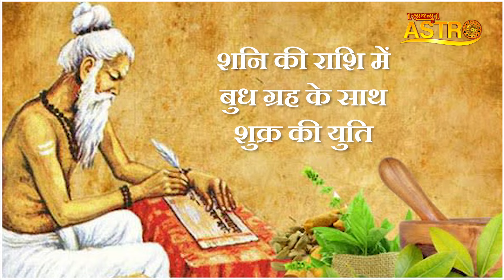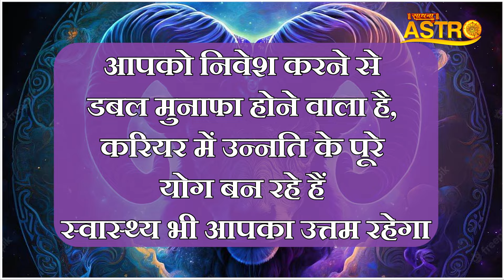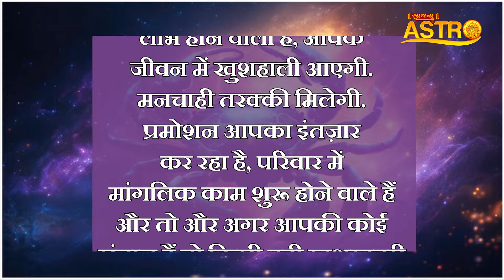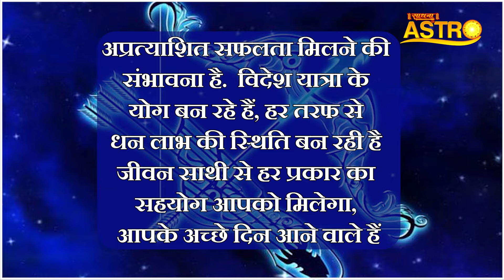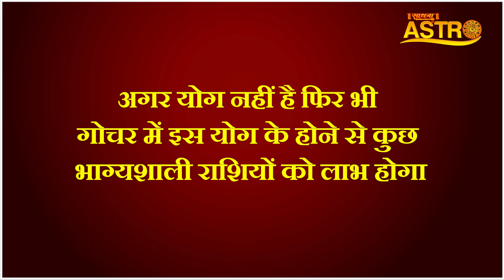4 राशियों को धनवान बनाने वाला है “लक्ष्मी नारायण योग” | Sadhna Astro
4 राशियों को धनवान बनाने वाला है “लक्ष्मी नारायण योग” | Sadhna Astro

Thanks.